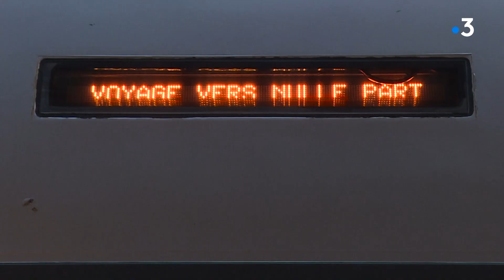Sarthe : Le TER fait son cirque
Les spectateur embarquent en gare du Mans pour un voyage vers ...  nulle-part. Les artistes entrent en scène !
Reportage  Thomas Chammah, Laurine Velay